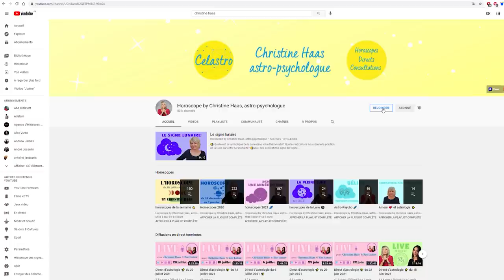Pleine Lune 🌕 du 21 septembre 2021: aucune raison de se presser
🌕 horoscope de la pleine Lune du 21 septembre 2021, signe par signe, avec des conseils en astrologie et en psychologie.

🌕 Retrouvez votre signe:
0:00 Hello
1:07 Vierge
2:42 Balance
4:26 Scorpion
6:12 Sagittaire
7:56 Capricorne
9:51 Verseau
11:37 Poissons
13:27 Bélier
15:14 Taureau
16:55 Gémeaux
18:39 Cancer
20:29 Lion
22:18 Bye Bye